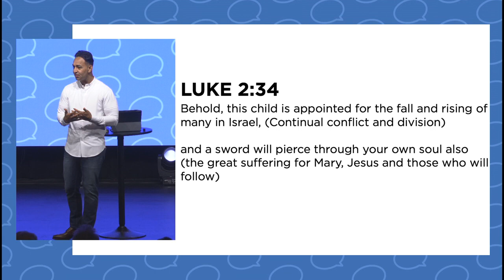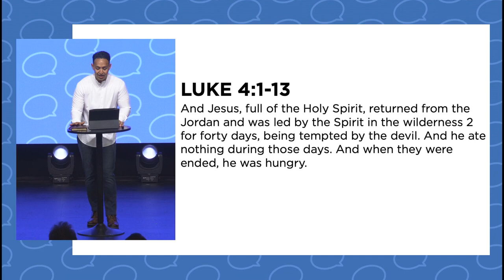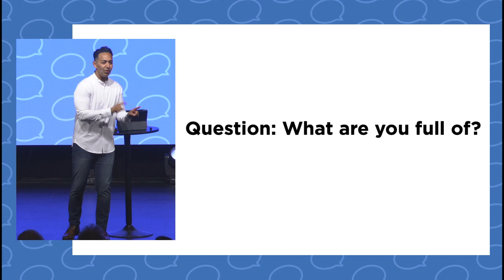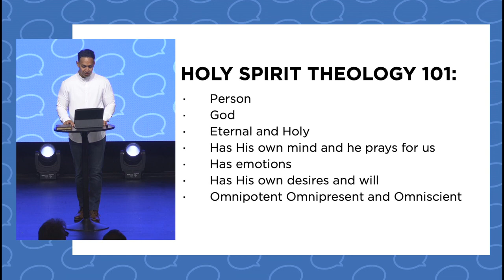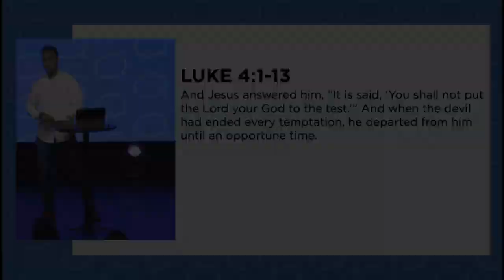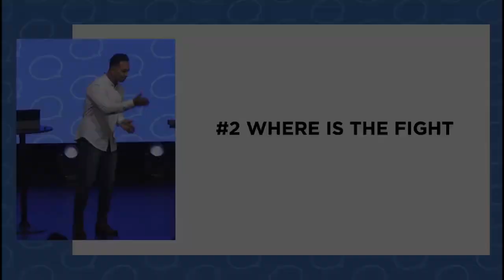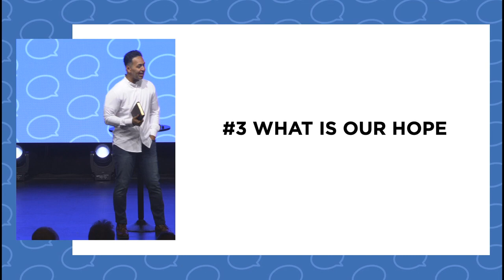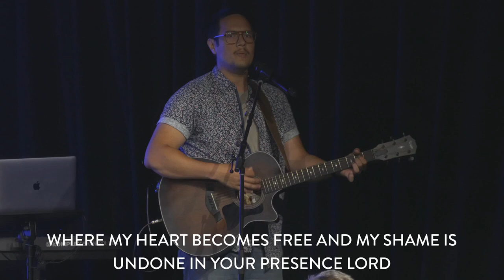Jesus VS Satan | Pastor Ray Menchaca